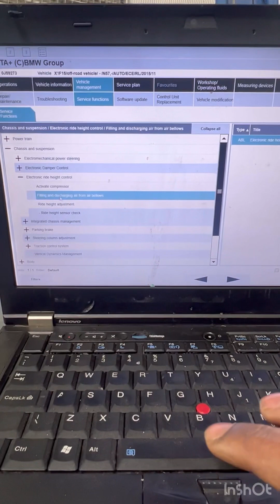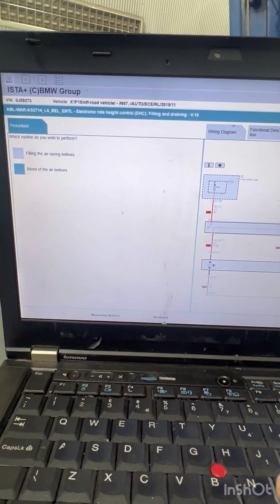BMW F15 Rear Air suspension Draining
BMW F15 Rear Air Suspension Draining to replace the Air Bellows using BMW ista diagnostics.